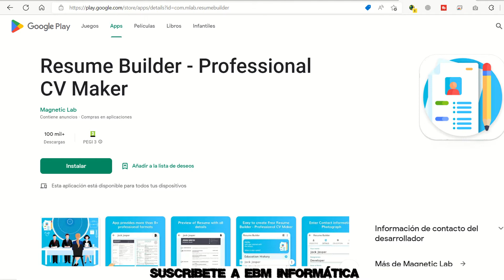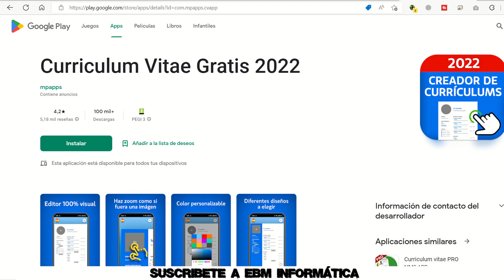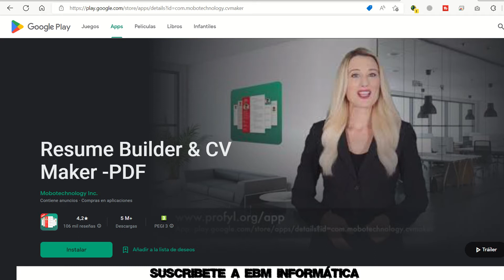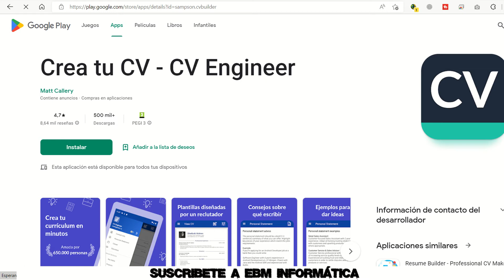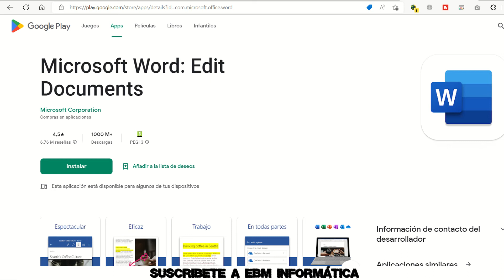LAS MEJORES APPS PARA CREAR CURRICULUM VITAE DESDE EL SMARTPHONE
En el video de hoy, te explicamos, LAS MEJORES APPS PARA CREAR CURRICULUM VITAE DESDE EL SMARTPHONE